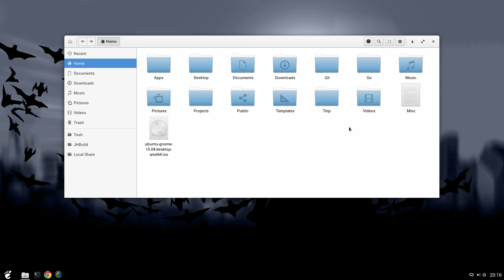Gnome Files Operation Progress Icon | GNOME 3.18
Video is recorded on Budgie desktop